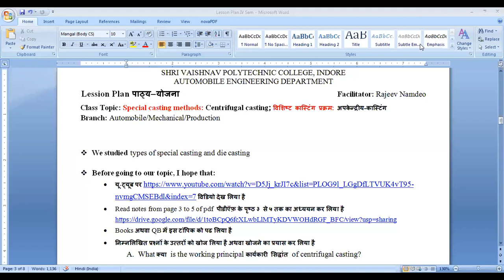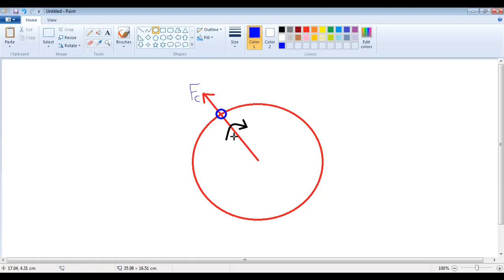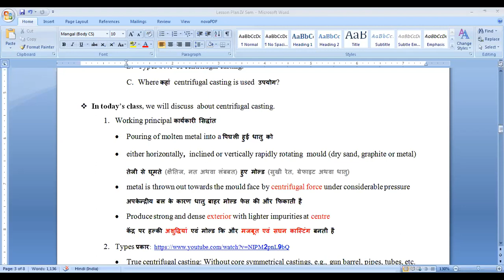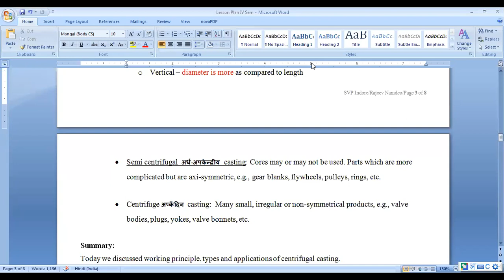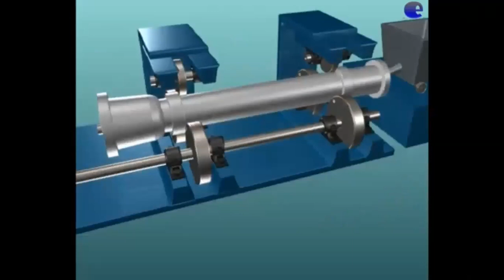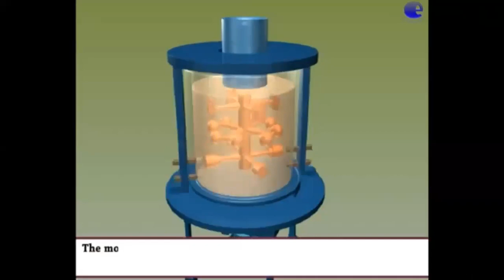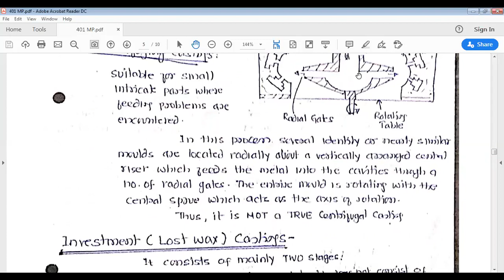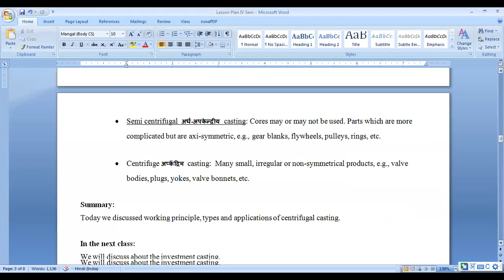Special Casting Methods: Centrifugal Casting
This video shows working principle, types and applications of centrifugal casting.